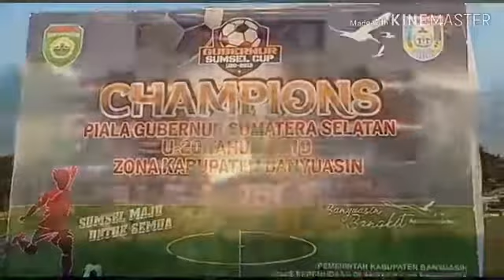Woww...!!! Laba laba jadi juara...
Piala gubernur  cup sumsel u-20 zona Kabupaten Banyuasin

Berita oleh : MCT Disporapar Banyuasin
Pembina : Merki Bakri
Penanggung Jawab : K. Dedy Pradiawan
Redaktur : Erika Kamal
Kameramen dan editor : Boby